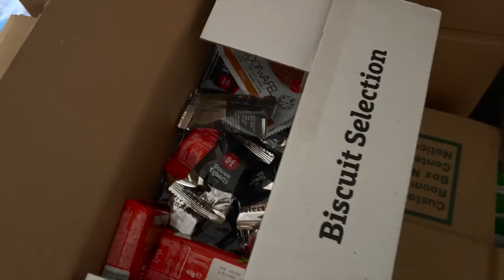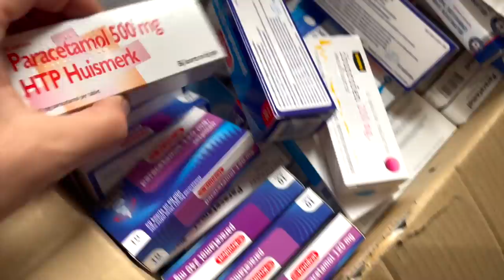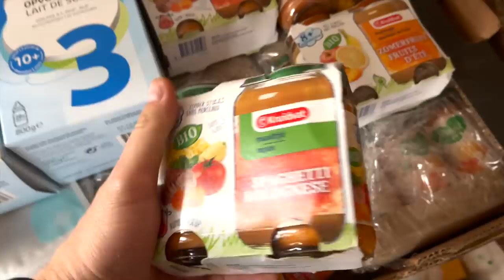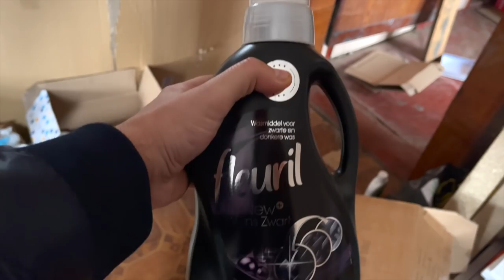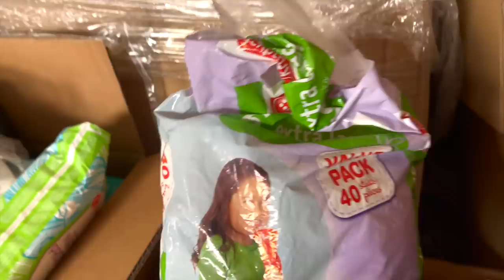ВСЯ ПРАВДА ПРОНИК НА СКЛАД ГУМАНИТАРНОЙ ПОМОЩИ В УКРАИНЕ ЧТО В КОРОБКАХ ВЛОГ